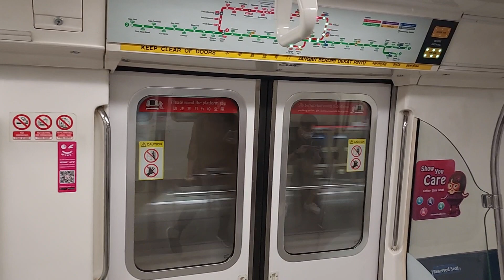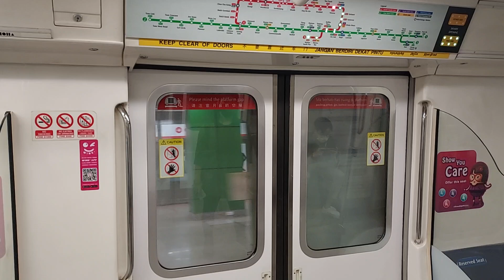SMRT (NSL) Ride on C151 set 059/060 from Toa Payoh NS19 to Novena NS20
Taken on 21 July 2022, 1922hrs to 1924hrs
Carriage filmed at: Car 1059 Door A1/B1
Rolling Stock: Kawasaki Heavy Industries C151 059/060
Line to Destination: North-South Line to Marina South Pier
Train Run: TRN 402 (Weekday)
Deployed from: Ulu Pandan Depot (UPD)
Withdraw to: Bishan Depot (BSD)
Shift: Full Day

Ever since the recent TRN schedule has changed, non-ksf on NSL has been increasing daily. Strong motor at Car 1059 Door A1/B1.